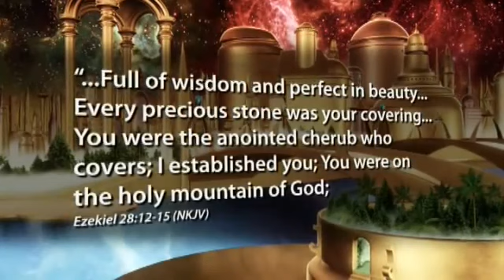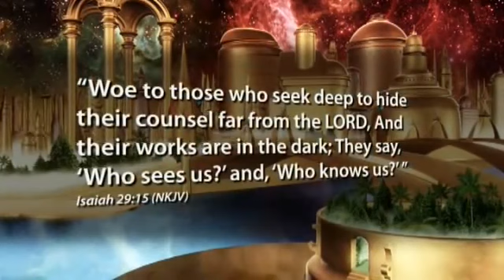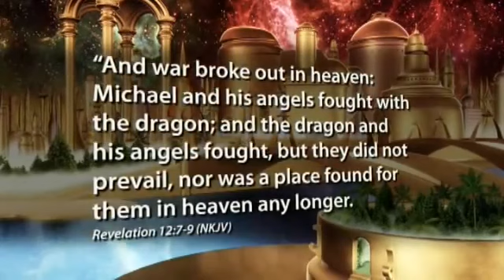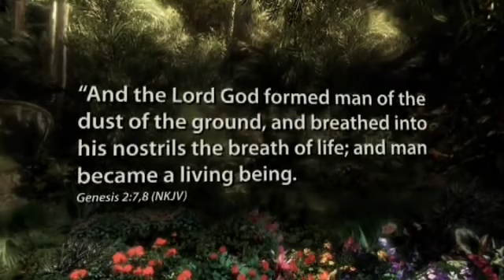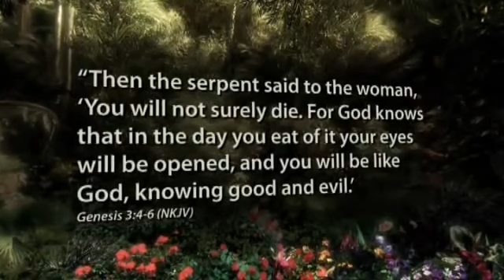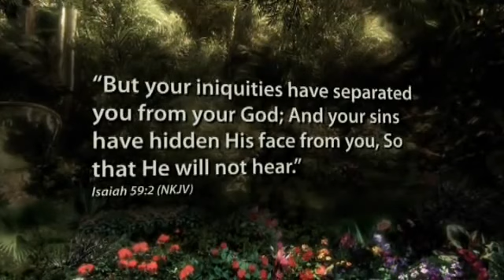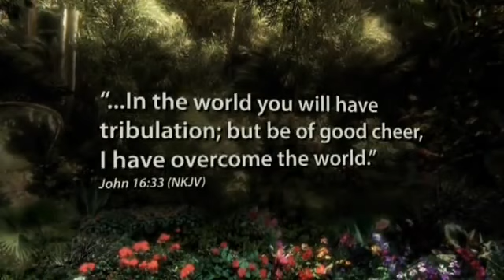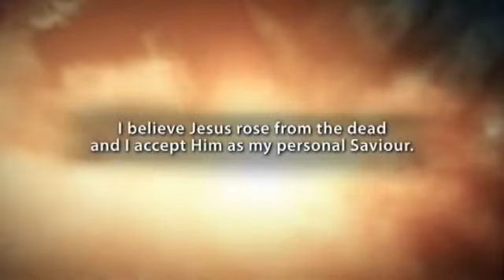Cosmic Conflict The Origin of Evil AmazingFacts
A Documentary on the War in Heaven and the Creation of This World as shown in the Bible